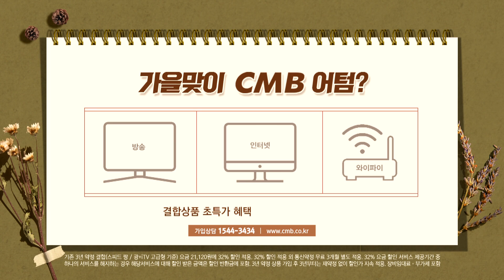[광주뉴스] 광주 동구, 호남지역 유일 행안부 '다산목민대상' 수상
■CMB뉴스

광주 동구가 행안부가 주최하는
다산목민대상 본상을 수상했습니다.

17일 광주 동구에 따르면
행정안전부가 다산 정약용 선생의 목민 정신을
행정 현장에서 실천하고 있는 기초지자체를
발굴하고 시상하는 상인 '2022년 다산목민대상'에
동구가 선정됐다고 밝혔습니다.

한편 동구는 높은 구민권익위 청렴도 평가와
동명공동체상생협의회 골목상권 상생 모델,
기본복지가이드라인 제정 등이 높은 평가를 받았습니다.